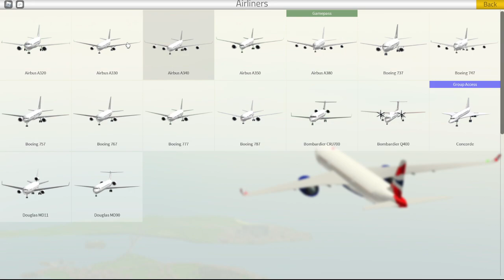ptfs lolol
im getting better quality please be patient!